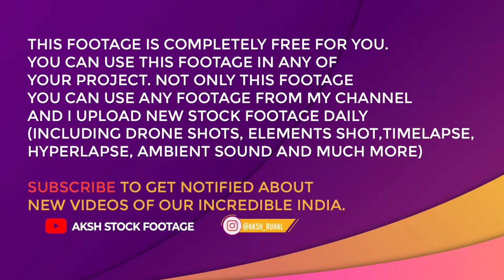Brick chimney Drone shot For free #01 FREE STOCK FOOTAGE | No Copyright | No watermark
1028 Brick chimney Drone shot For free
100% FREE STOCK FOOTAGE - Free commercial use! No Copyright! No watermark!

NOTE: THIS FOOTAGE IS COMPLETELY FREE FOR YOU. YOU CAN USE THIS FOOTAGE IN ANY OF YOUR PROJECT.

BUT IF YOU WANT TO GET ORIGINAL  FOOTAGE (BETTER QUALITY) THAN THIS VIDEO IS ALSO AVAILABLE IN 4K & FULL HD 1080p RESOLUTION BUT YOU HAVE TO PAY only 500 Rs. TO GET THAT ORIGINAL FOOTAGE

or Cantact via Instagram : @aksh_ruhal

What is the stock footage?
Stock footage, and similarly, archive footage, library pictures, and file footage is a film or video footage that can be used again in other films. Stock footage is beneficial to filmmakers as it saves shooting new material.

This video clip is to be considered 100% free HD stock video footage.

ON THIS CHANNEL, YOU WILL FIND SLOW MOTION VIDEOS, ELEMENTS SHOTS FOR YOUR WEDDING PROJECTS, ELEMENTS SHOTS FOR YOUR KIDS PROJECT, LOCATION FOOTAGE, 4K RESOLUTION VIDEOS, DRONE SHOTS (AERIAL VIEW SHOTS) AND MANY MORE FREE FOOTAGE

Footage CODE : AKSH_1028